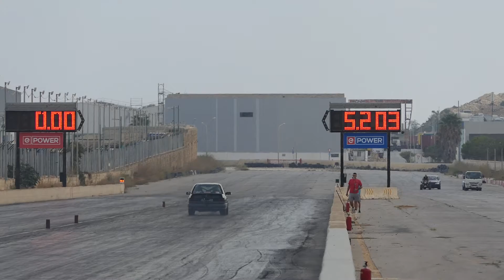October 2021 QTM Day 1 Run 102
01st October 2021

Day 1 of this three day Quarter mile event. Today saw racers run their cars in a very busy Practice day.. more to come this weekend!